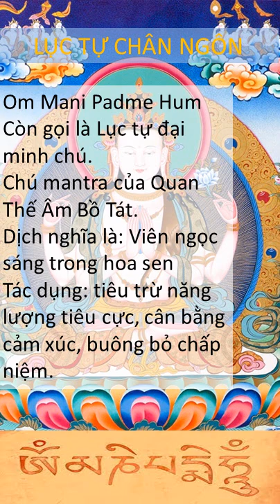lục tự chân ngôn